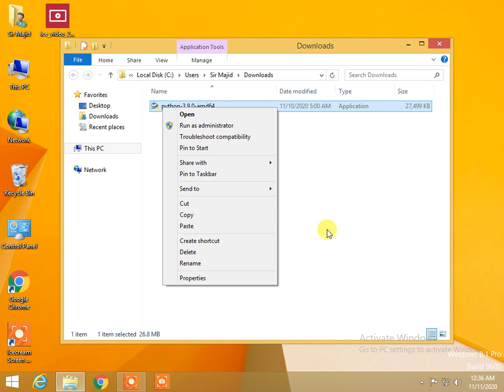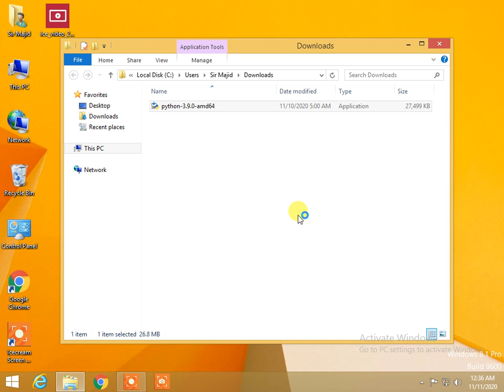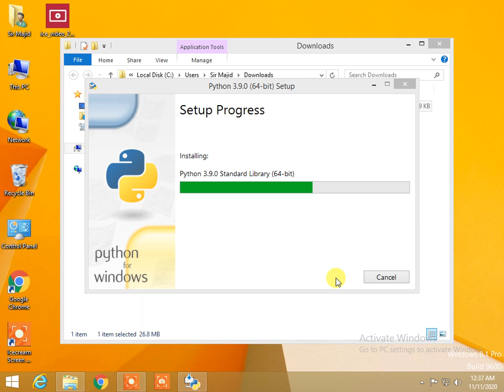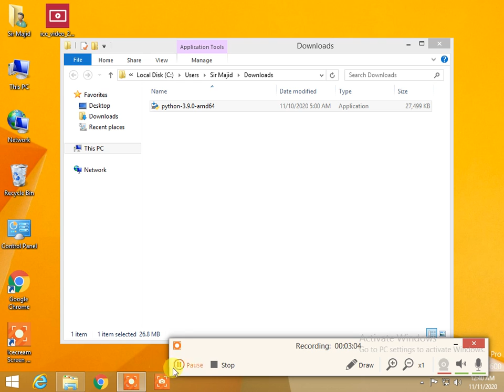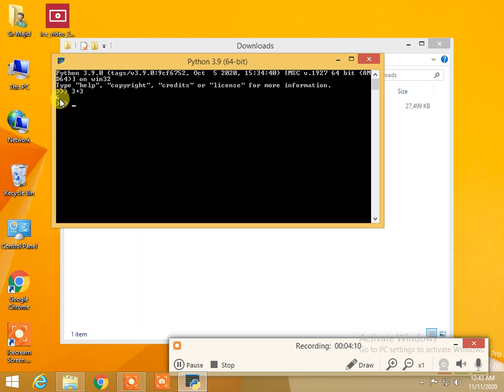Part 3 | how to install Python 3.9.0 in window 8/10 | sir majid | technologies world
mplementation of counting number of alphabets in a string provided by the user as input. Line by line explanation
Also count the number of vowels in the string provided by user as input

Python is a general purpose and high level programming language. You can use Python for developing desktop GUI applications, websites and web applications and use this programing language for machine learning and data science project. It is very powerful language having easy syntax and easy to learn. As it is an open source programming language supported by very big community it has tons of libraries which helps developer to implement simple to highly complex software solutions with comparatively very less lines of code.
This programming language is adopted by most of the technology giants due to it support to advanced technologies and field statistical analysis, machine learning, neural networks, computer vision and many more.